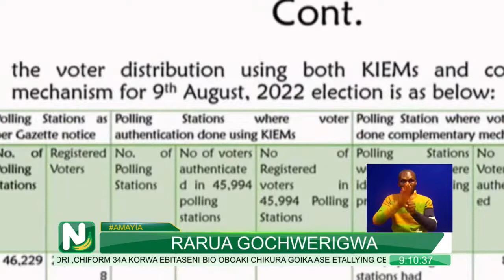Supreme Court Dismisses Raila's Presidential Petition